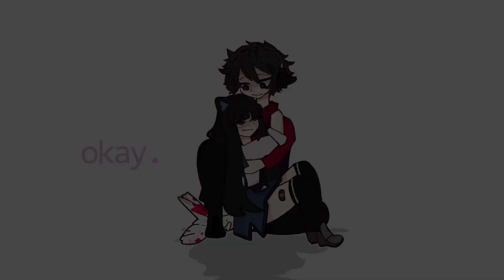Baby Hotline meme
TW ❌ Bl00d / Slight G0re

: make a pov :3